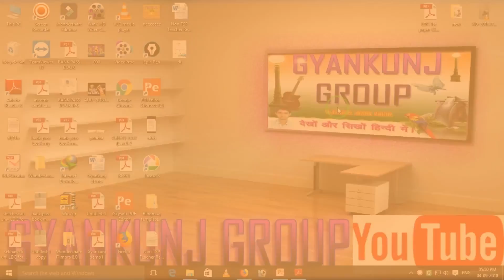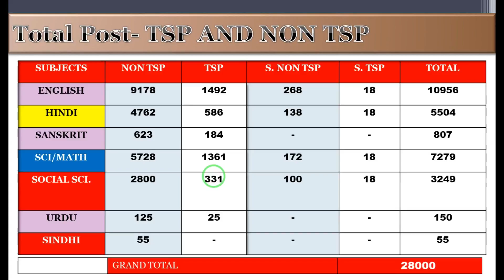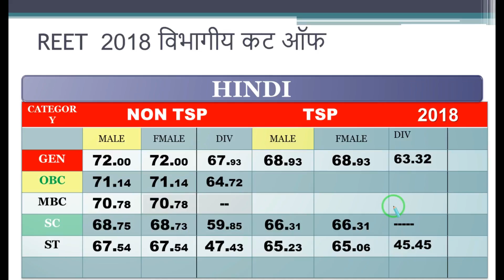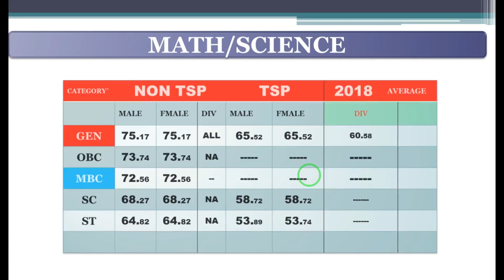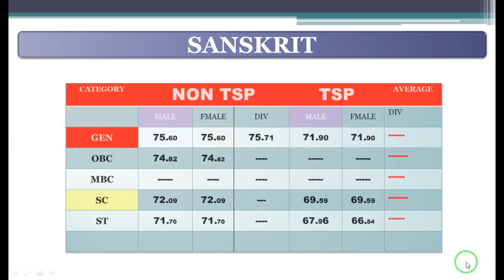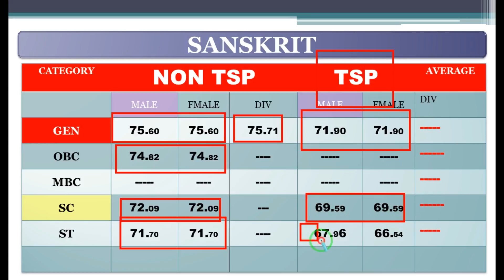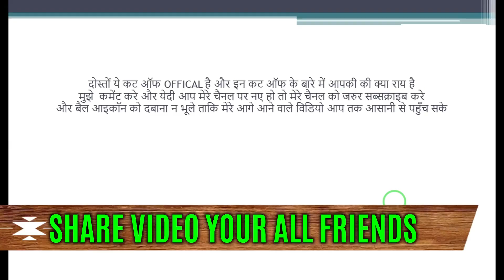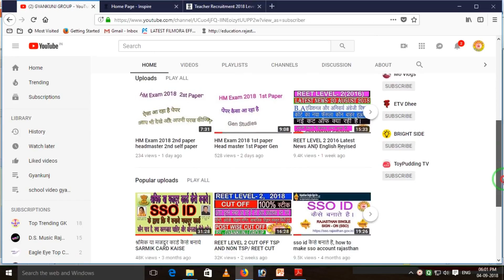REET LEVEL 2 2018 OFFICIAL CUT OFF 03/09/2018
Reet level 2 official cut hui jari

Reet Official Website link Here click below link :--

दोस्तों अगर जानकारी अच्छी लगे तो मेरे चैनल को सब्सक्राइब जरुर करे और विडियो को अपने दोस्तों के साथ शेयर और लिखे भी करे , दोस्तों अगर विडियो में बताई गई जानकारी में येदी आपको कोई समस्या आये तो मुझे कमेंट जरुर करे मैं आपकी पूरी साहयता करने की कोशिस करूँगा मेरे चैनल का सब्सक्राइब लिंक नीचे है और आप इस लिंक की साहयता से सब्सक्राइब कर सकते हो  दोस्तों कई दोस्त ये सोचते हैं की मैं किसी का चैनल क्यों सब्सक्राइब करू दोस्तों अगर आप चैनल को सब्सक्राइब करते हो तो मुझे मोटिवेशन मिलता हैं और में आपकी और साहयता करना चाहता हु आप मेरे साथ दीजिये मैं आपको आपके घर बैठे हर प्रकार की सहायता करता रहूँगा ,

मुझे कमेंट करे ताकि आपकी मैं पूरी साहयता कर सकू